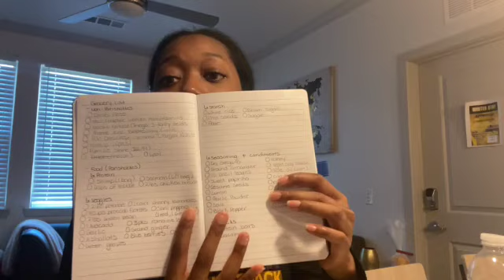Grocery shop with me: College Student on a budget edition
Hey everyone!! This is my first video of 2023 and I wanted to start the year off right with some healthy food. Come along as a grocery shop. The meal Prep video will up this Thursday!!!